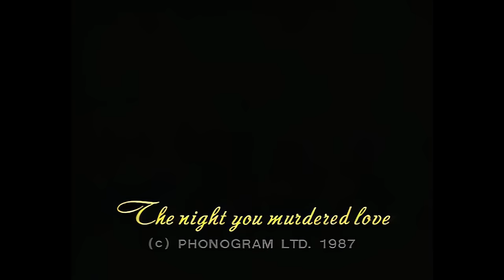ABC - The Night You Murdered Love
Music video by ABC performing The Night You Murdered Love. (C) 2005 Mercury Records Limited